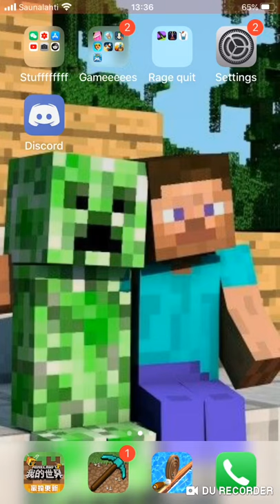Pickcrafter ep 14: claiming meatloaf party rewards!